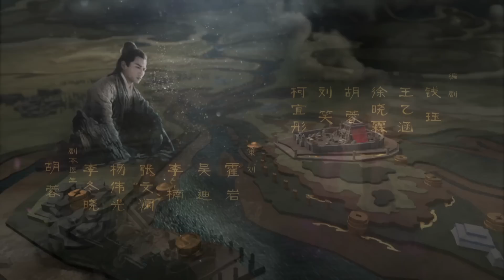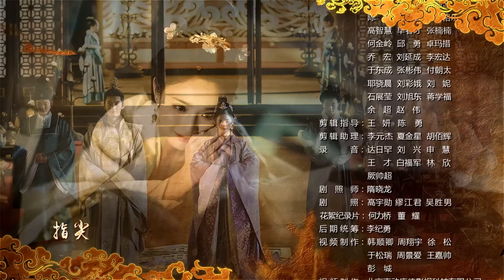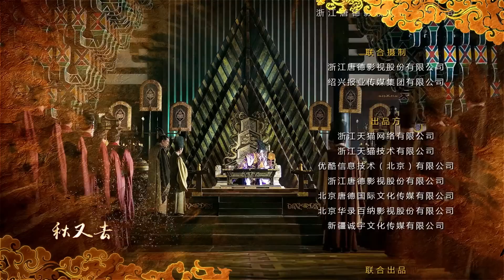《Good Bye My Princess 東宮》高清EP44 - 愛情宮鬥劇，改編自匪我思存小說《東宮》｜主演 : 陳星旭、彭小苒